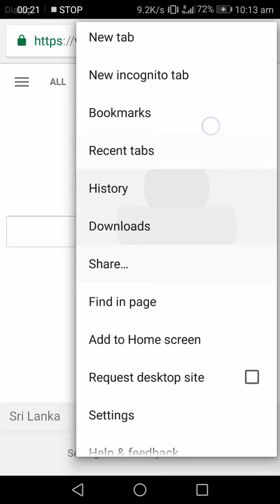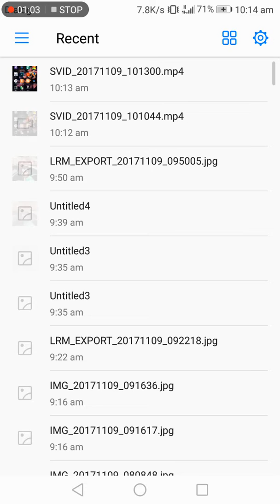Let's review the photos upload the picture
Screen record on huawei